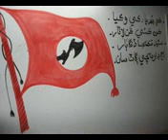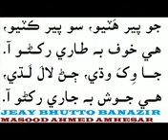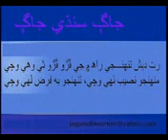JEAY SINDHU DESH (Z.A.BHUTTO AGRICULTURE COLLEGE DOKRI) BY PAWAN KUMAR OAD FRM DOKRI JSSF JSQM